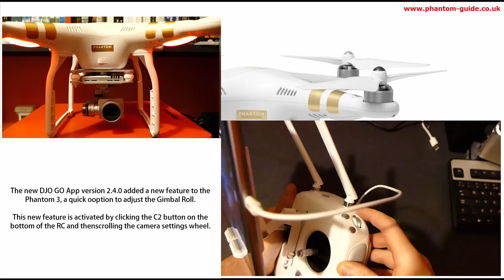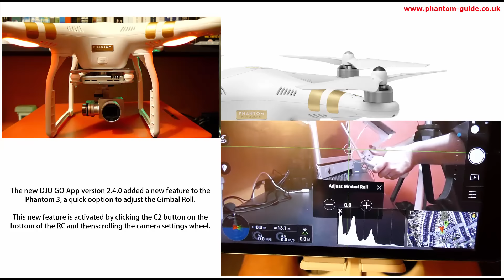DJI Go 2.4.0 Gimbal Roll Feature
The latest version of the GO App gave us a new way to adjust the gimbal roll.

This is done by holding down the C2 button on the bottom of the RC ( you see a cross hair appear on the screen ) then using the camera settings wheel to adjust it..

The below video demonstrates the feature.